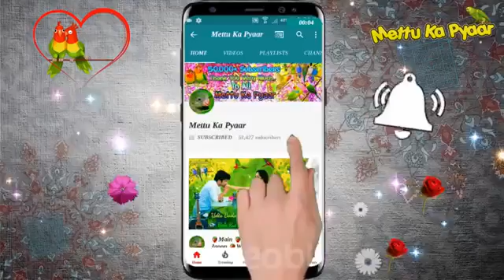This is Status Video Good(6)